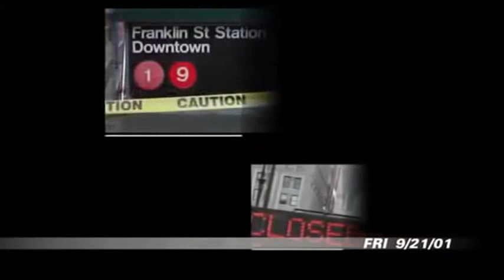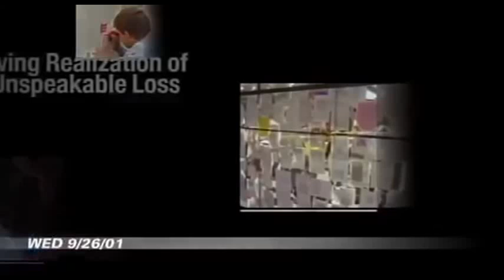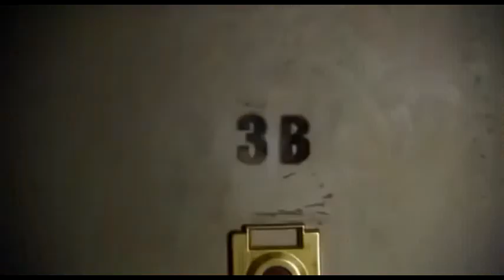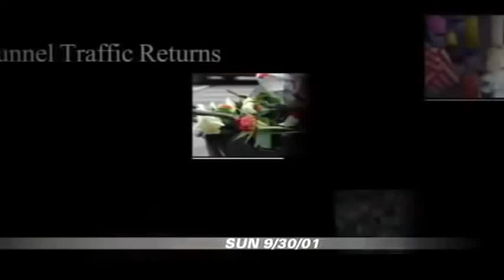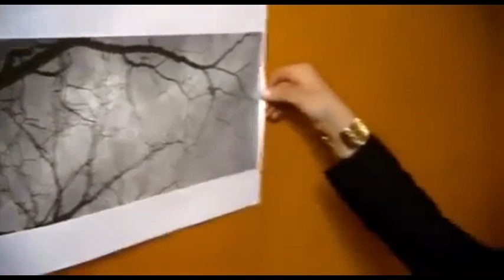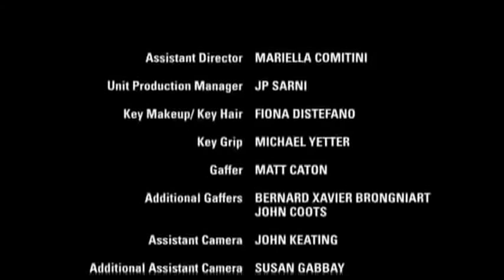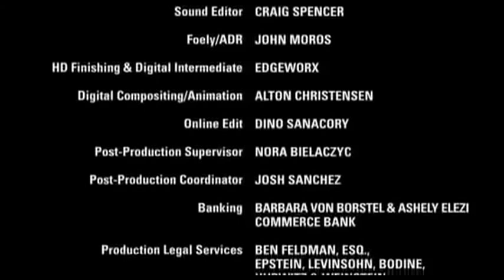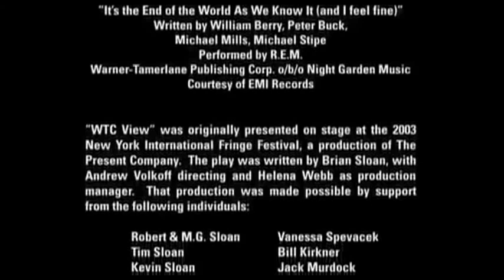gay themed movie 2015 , Sweet kiss of gay Jongens